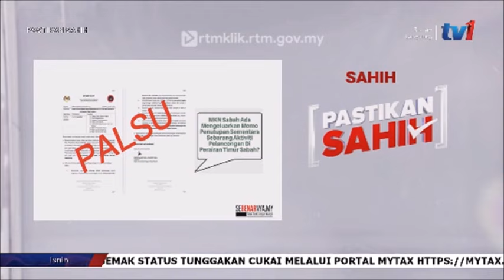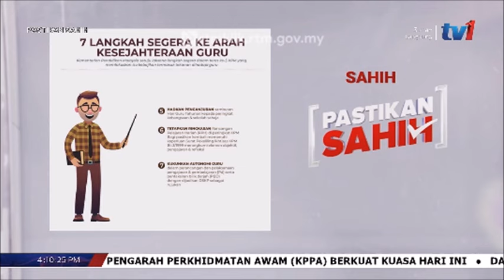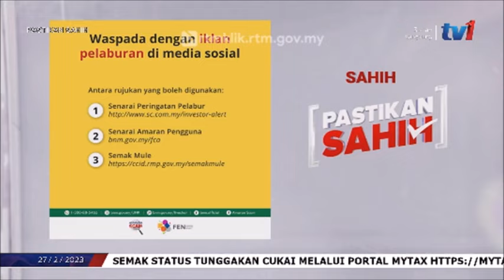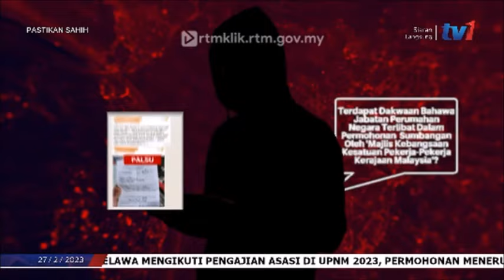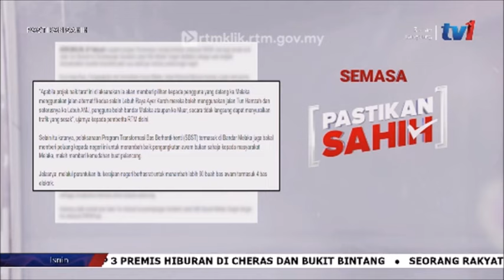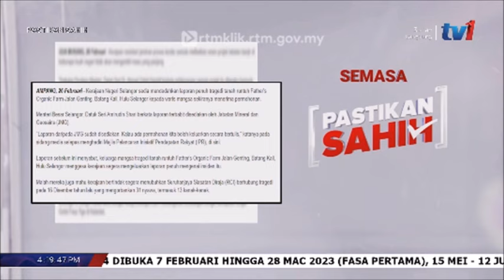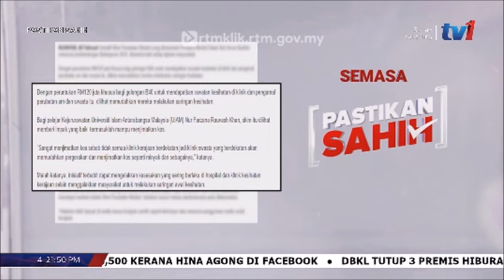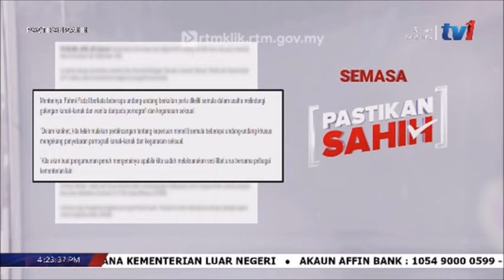27 FEBRUARI 2023 – PASTIKAN SAHIH